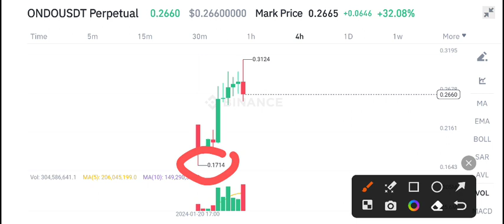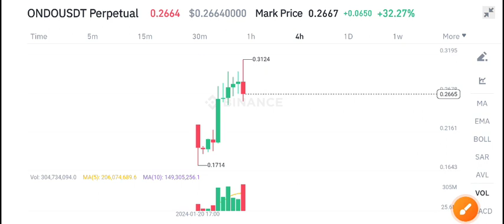Ondo coin News Today! Ondo Price Prediction